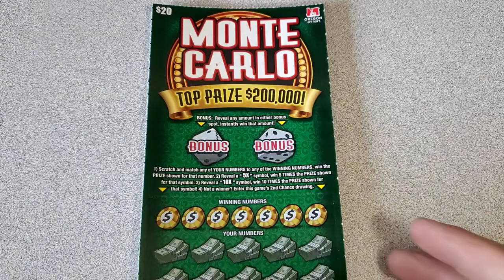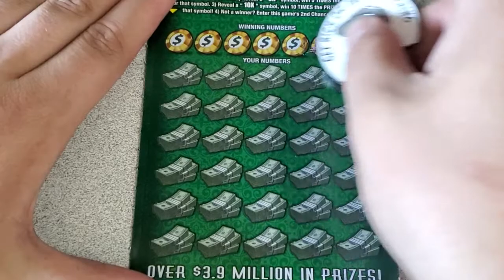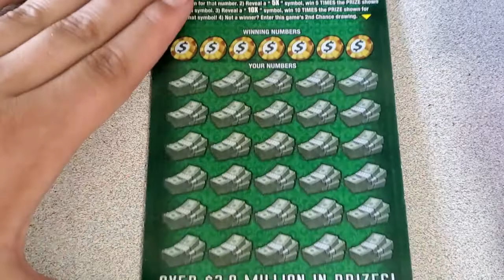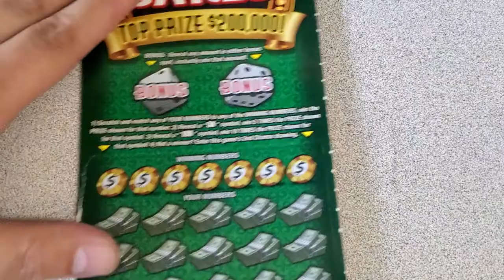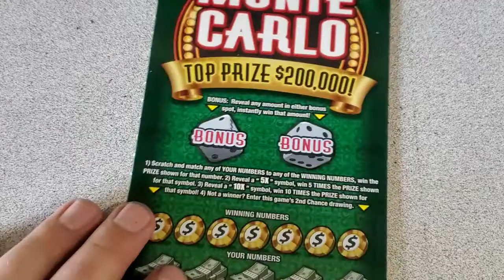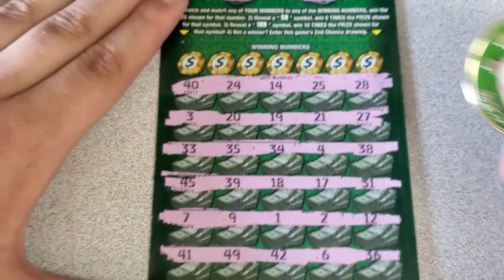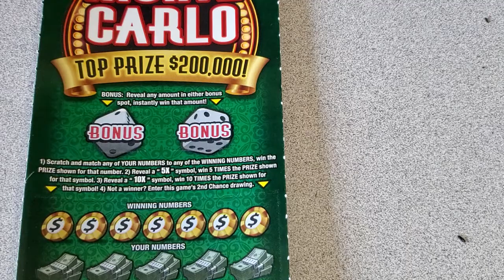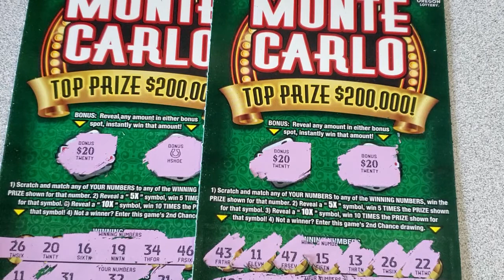Bonus Win X3!!!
Oregon Lottery scratch ticket channel hunting and dreaming of claimers and big wins. I also enjoy scratching out of state tickets whenever I get the chance to. If you have any tips to improve the content or have request for future videos please leave me a comment  or shoot me an e-mail and I will be happy to try and make it happen.

Cahapp- $scubasteven

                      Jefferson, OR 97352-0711